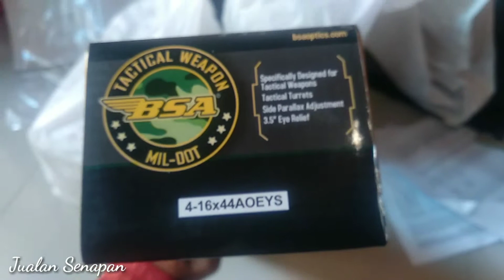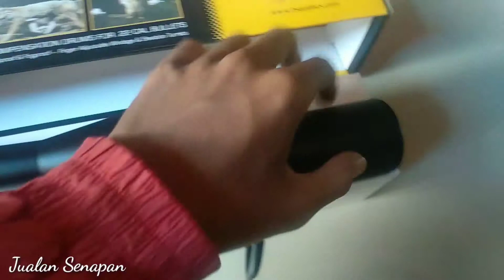Telescope for call 5,5 ??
BSA?
Info pemesanan
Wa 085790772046